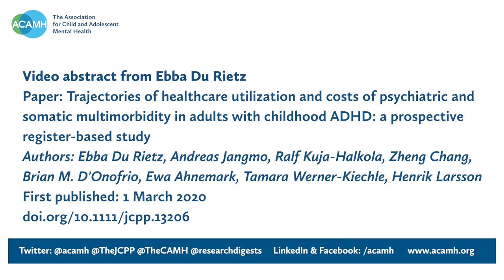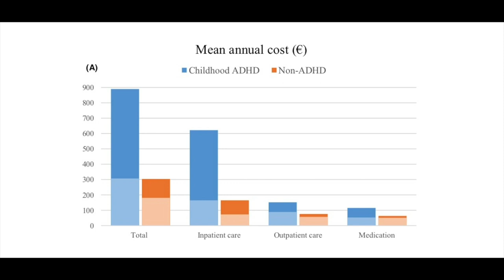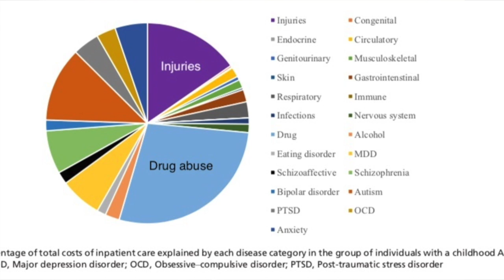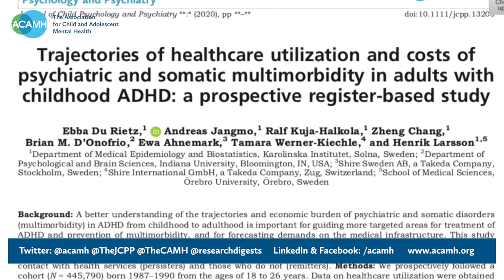Costs of psychiatric and somatic multimorbidity in adults with childhood ADHD - Ebba Du Rietz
Dr Ebba Du Rietz gives a video abstract of her paper ‘Trajectories of healthcare utilization and costs of psychiatric and somatic multimorbidity in adults with childhood ADHD: a prospective register‐based study’ first published in Journal of Child Psychology & Psychiatry (JCPP) 1st March 2020.

Read the Open Access paper

Childhood ADHD has long‐term associations with both psychiatric and somatic disorders. Findings demonstrate the individual and societal burden of ADHD in adulthood and highlight the importance of continued support from childhood–adolescent to adult health services and early prevention of multimorbidity. Findings also point to specific targets for intervention that may be effective, such as drug abuse and injuries.

Full authors: Ebba Du Rietz, Andreas Jangmo, Ralf Kuja‐Halkola, Zheng Chang, Brian M. D'Onofrio, Ewa Ahnemark, Tamara Werner‐Kiechle & Henrik Larsson